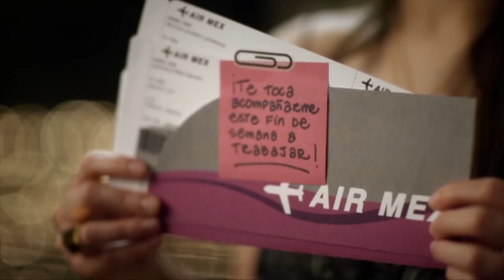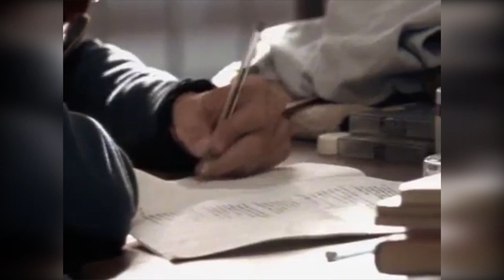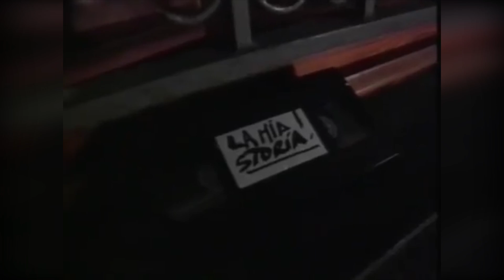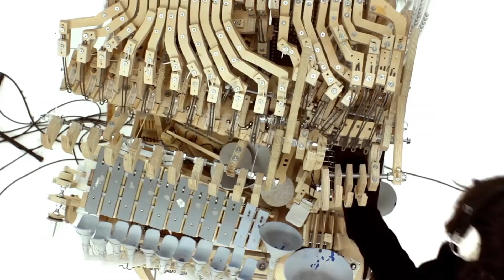El Club de la Música 26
En este programa tenemos a Love Me - Juan Magan, Tara McDonald, Urban 5, Shout out to my ex - Little Mix, Mi historia entre tus dedos – Gianluca Grignani, You re the Voice - John Farnham, el especial de Freddie Mercury con dos temas increibles The Great Pretender - Living On My Own, Pila pila – Intoxicados, Yegua – Babasónicos con una versión especial y en la entrevista tenemos a Edmundo Loandos un ingeniero en Computación que nos habla sobre la tecnología y su relación con la música. al cual le dedicamos esta increible maquina de hacer musica, Wintergatan - Marble Machine .